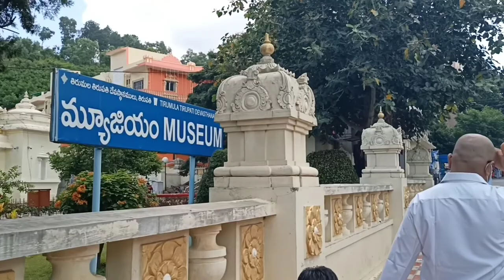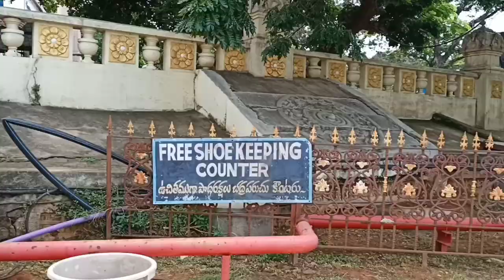Sri Venkateswara Museum Tirumala l S V Museum l Success Life Mantra l Historical places in Tirumala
Sri Venkateswara Museum Tirumala l S V Museum l Success Life Mantra l Historical places in Tirumala l Museum l Famous places in Tirupati l Tirupati toutrism l

   Today I am going to show you one of the best and one and only devotional place in andhra pradesh - Tirumala - Tirupati - Sri Venkateswra Museum.
   Tirupati, city, southeastern Andhra Pradesh state, southern India. It lies in the Palkonda Hills, about 8 miles (13 km) northeast of Chandragiri and 67 miles (108 km) northwest of Chennai in Tamil Nadu state.
   Tirupati is known as the abode of the Hindu god Venkateshvara, Lord of Seven Hills. The sacred hill of Tirumala is situated about 6 miles (10 km) northwest of Tirupati in Sri Venkateshwara Sanctuary and National Park. The hill was considered so holy that before 1870 non-Hindus were not permitted to ascend it. At the hill’s summit, at an elevation of 2,800 feet (850 metres), is a temple of great antiquity. The temple, nestled among sacred waterfalls and tanks (reservoirs) and dedicated to Venkateshvara, is a fine example of Dravidian art and is one of the most important pilgrimage centres in India.

 Gear I Use:
Realme 7 (Mist Blue, 64 GB) (6 GB RAM):
Voltac mobile holder stand:

We cover lots of cool stuff such as :
Lifestyle Videos
Nature photography
Motivational Videos
Book summaries